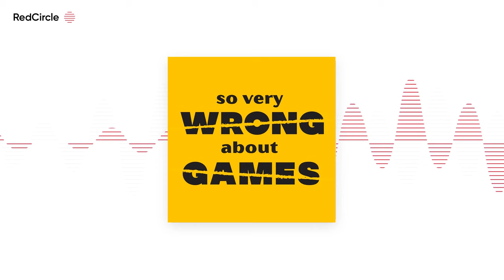So Very Wrong About Games - #301: Leonardo da Vinci's Codex Leicester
Before shouting about toys professionally, Mark taught ethics at a health sciences university. He discussed matters of life and death, of cutting edge controversial technologies, of war and politics, and matters of fundamental rights and duties. He has learned two lessons from those experiences: never ever talk about animal rights with a pit bull owner, and his views on Mass Effect are vastly more controversial than any of his other views. In this episode, he is at least smart enough to stay silent about dogs.

Games Played Last Week:

01:54 -Street Masters (Adam Sadler & Brady Sadler, Blacklist Games, 2018)

07:45 -The Barracks Emperors (Wray Ferrell and Brad Johnson, GMT Games, 2023)

15:08 -Dune: Imperium--Uprising (Paul Dennen, Dire Wolf, 2023)

17:58 -Tank Duel: Enemy in the Crosshairs (Mike Bertucelli, GMT Games, 2019)

28:09 -Lunar Rush (Steven "Skippy" Brown, Dead Alive Games, 2023)

32:27 -Regicide (Paul Abrahams, Luke Badger, & Andy Richdale, Badgers from Mars, 2020)

News (and why it doesn't matter):

34:44 Modiphius' upcoming Mass Effect game by Eric Lang and Calvin Wong Tze Loon

36:49 Ares will publish and distribute new Mega Empires (further descendants of Mega Civilization)

38:17 Heroscape: Age of Annihilation from Renegade Games--prepaints and all your money

44:57 Street Masters Kickstarter buyer's guide redux

48:15 Feature Game: Leonardo da Vinci's Codex Leicester (Changhyun Baek, Flaminia Brasini, Virginio Gigli, Stefano Luperto, and Antonio Tinto, DiceTree Games, 2023)